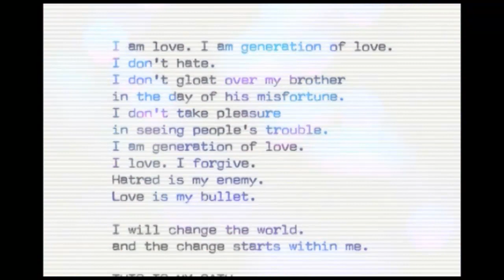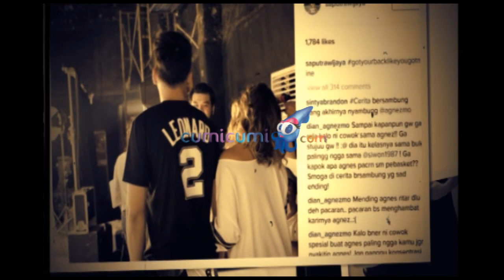The Biggest Concert Agnez Mo - WasWas 15 Oktober 2015